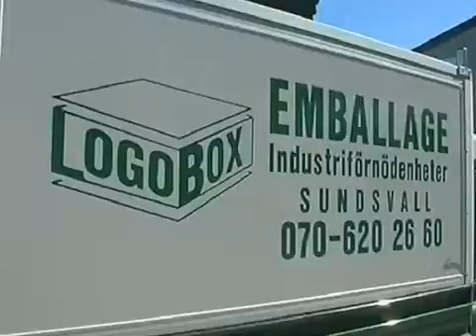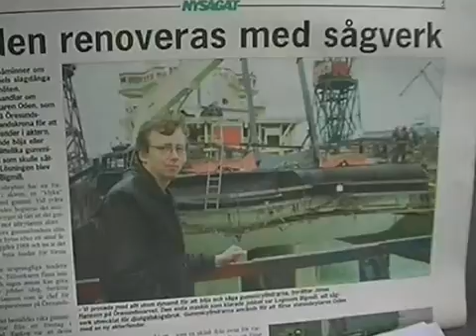Några kunder | Paketkap PK1500 | LOGOSOL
Paketkapen kapar virkespaket med stor precision. Det 150 eller 120 cm långa svärdet har styrning i svärdsspetsen. Kedjan är en vanlig 3/8" kapkedja som drivs av vår kraftiga 5 kW 3-fas elmotor. Helt i linje med Logosols ideologi har vi tittat på en funktion som tidigare kostade en förmögenhet att lösa och gjort en mindre och lättare lösning. I det här fallet en paketkap som gör snittet linjärt vertikalt, en funktion som normalt endast finns på större industrimaskiner. Fördelarna med att kapa linjärt är att kapaciteten ökas väsentligt både vad gäller såghastighet och storlek på paket som kan kapas. Logosols paketkap har relativt låg vikt tack vare att den i huvudsak konstruerad av aluminium. Tre stora hjul gör att den lätt kan flyttas för hand. Ett av hjulen är justerbar i höjd och med hjälp av fasta sikten och en libell kan snittet riktas. Med paketkapen följer en mätsticka som är ett bra hjälpmedel för att mäta in ämneslängden.